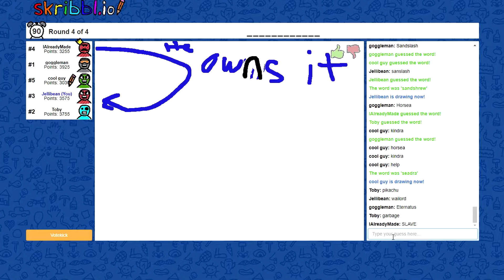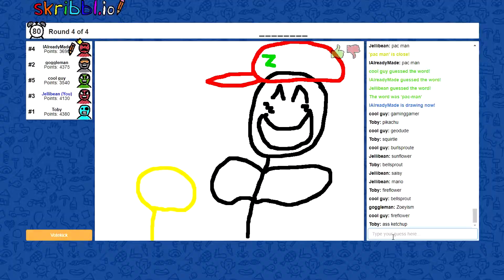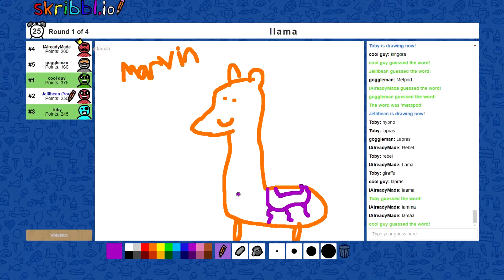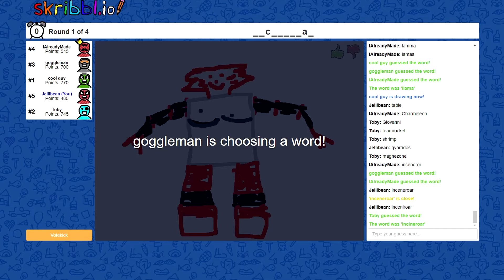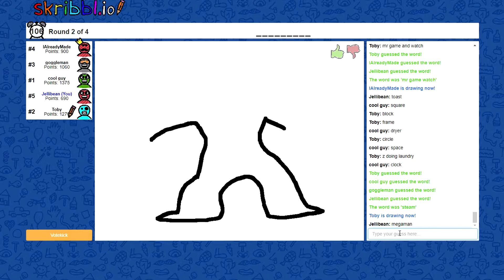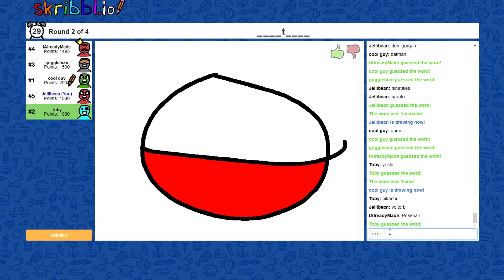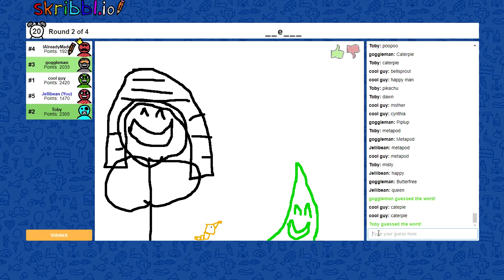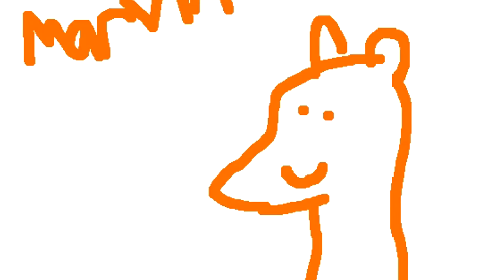MARVIN THE LLAMA! | Skribblio w/ SG1 Inc.!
In this video you will see lots of bad artist, llamas named Marvin, bad spelling and a Charizard that is actually a transformer! If this video made you chuckle even a little bit, how about a like? I will give you cookie. Any cookie. The best cookie. Almost there bois! :D
🔥The SG1 Squad!🔥